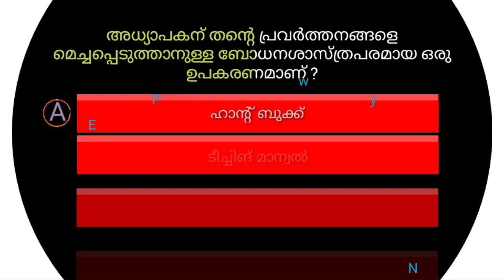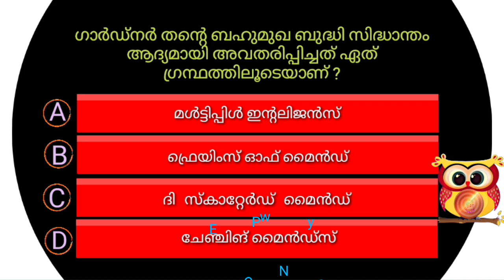KTET Psychology Challenge | Kerala Teachers Eligibility Test| KTET Category 1 & KTET Category 2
പരീക്ഷ ഭവൻ കെ. ടെറ്റ് പരീക്ഷ തിയ്യതി പ്രഖ്യാപിച്ചു.
KTET Exam time table -
 Category 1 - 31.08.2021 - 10 am - 12.30 pm
Category 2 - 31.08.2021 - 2 pm - 4.30 pm
Category 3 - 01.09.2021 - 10 am - 12.30 pm
Category 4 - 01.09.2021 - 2 pm - 4.30 pm
Pdf link exam date👇

KTET Psychology
കെ ടെറ്റ് സൈക്കോളജി
KTET online class Malayalam
KTET free class
KTET Evs classes
KTET Malayalam classes
KTET Exam date
KTET Category 1 exam
KTET Category 2 exam
KTET Category 3 exam
KTET Category 4 exam
KTET Exam date published
KTET Pareekshabhavan date released
KTET Exam new update